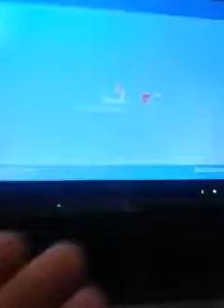Colorblindness 3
more on colorblind and just about how we would have 7 more colors added to the primaries, for other people invisible colors